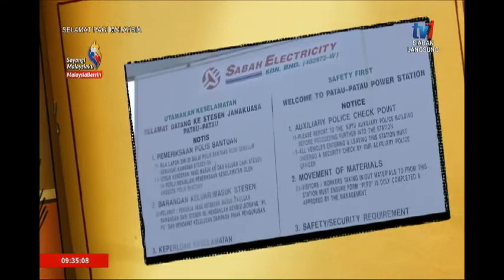SPM – BINGKISAN LABUAN – LATIHAN KECEMASAN SESB [19 OGOS 2019]